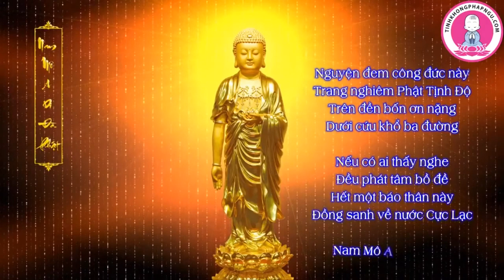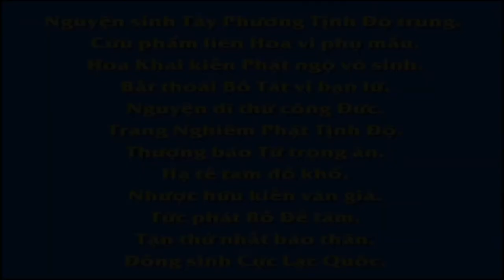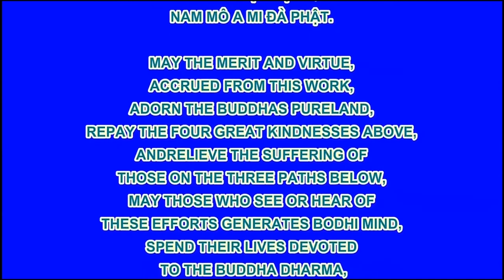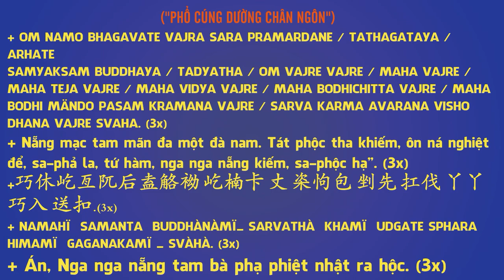Hoàng Hương Quạt Nồng Ấp Lạnh, Phim Hoạt hình Phật Giáo, Pháp Âm HD